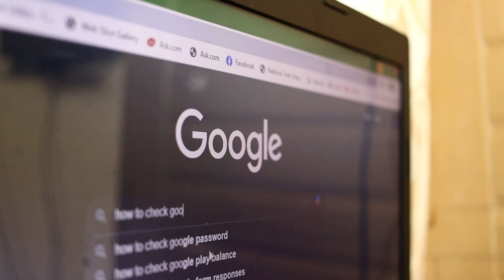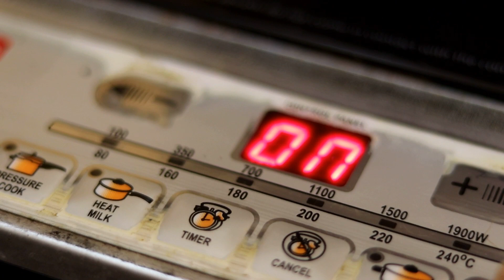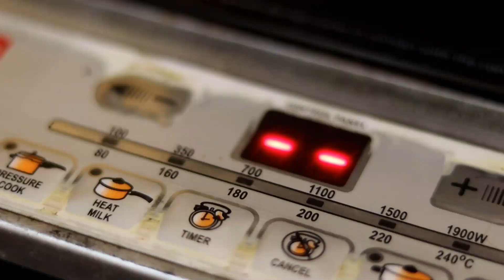ঘরোয়া উপায়ে খাঁটি দুধ কিভাবে চিনবে ও দুধ কিভাবে জ্বাল দিলে বাচ্চাদের গ্যাস অম্বলের সমস্যা হবে না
Hello friends,
We mothers always try to ensure that our babies can drink pure milk but many of us do not know how to recognize pure milk, so today I have brought for you how to recognize pure milk in a homely way and how to heat the milk so that the baby will not have the problem of gas acidity.

Mixer grinder: Cookwell Bullet Mixer Grinder, 600W, Push + Knob Modes (5 Jars, 3 Blades, Silver)

My baby product details:
Nutraj Munakka Raisin (Abjosh)
Organic Tattva Jaggery Powder, 500g;
THE HONEY SHOP - Raw Organic Forest Honey - 100% Pure;
urban Botanics sweet almond oil
urban Botanics cold-pressed olive oil

morpheme remedies cold-pressed organic extra virgin olive oil
Morpheme Remedies Cold Pressed Sweet Almond Oil
morpheme remedies organic neem cold-pressed oil

Rey naturals cold-pressed castor oil
Anveshan Wood Pressed Coconut Oil: https

Aveeno baby wash and shampoo
WishCare® Pure & Unscented Glycerine - Pharmaceutical Grade, 100% Vegan

বাচ্চাদের মস্তিষ্ক, স্কিন, চুল, হাড়, চোখ এই সব বিকাশের জন্য বাড়িতে এই পদ্ধতিতে বানানো ঘি অবশই খাওয়ান